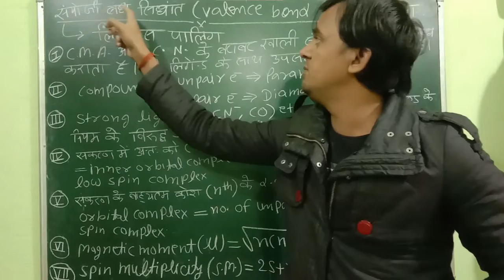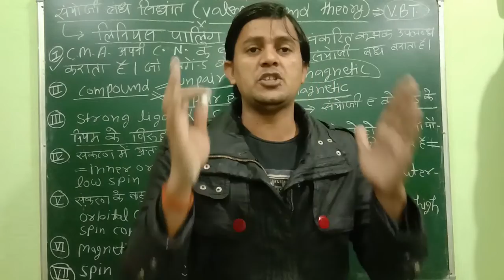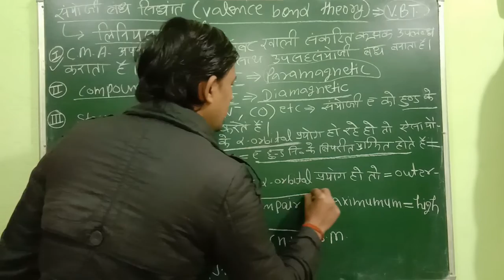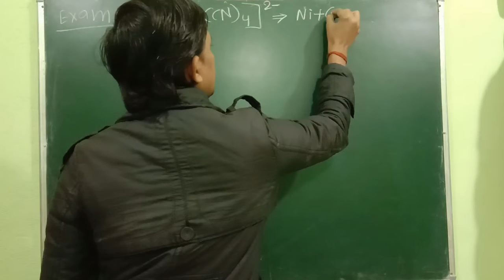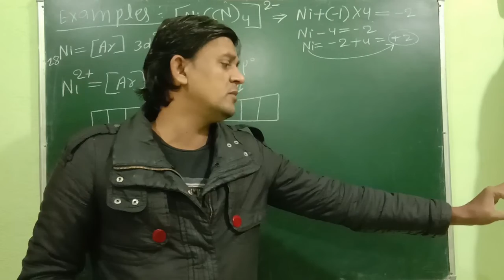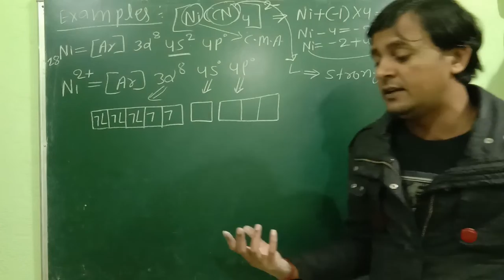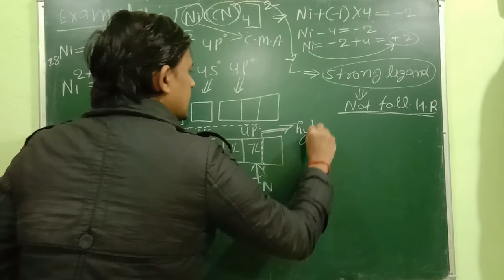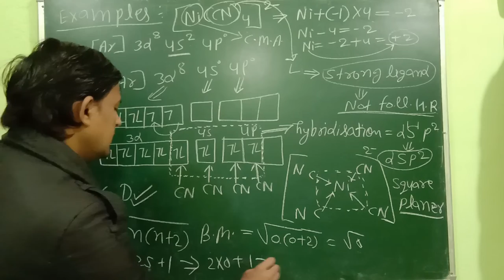Valence bond theory (V.B.T.) 12th NEET JEE ll Co ordination compound L1 ll by Hari om chemistry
#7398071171 hariomchemistry chemistry 11th 12th NEET JEE chemistry by Hari om sir, Hari om classes prayagraj